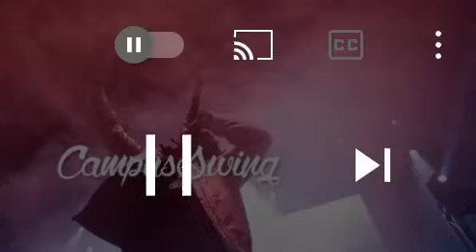Breaden walk up